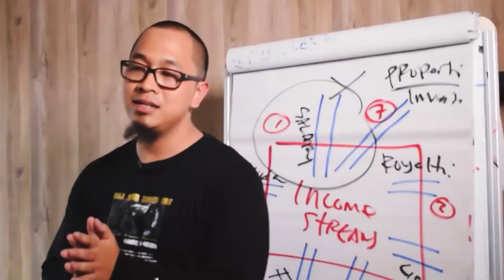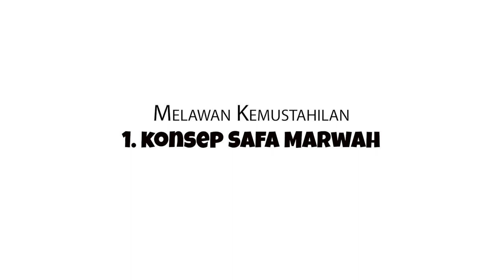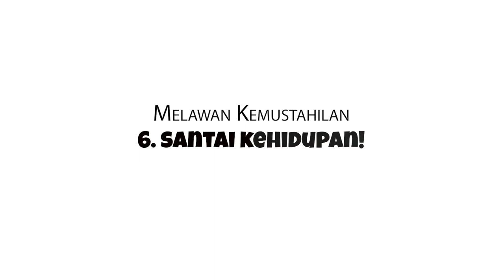MELAWAN KEMUSTAHILAN ALA DEWA EKA PRAYOGA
Tips bisnis kali ini membahas tentang Melawan Kemustahilan bersama Dewa Eka Prayoga. Penasaran?